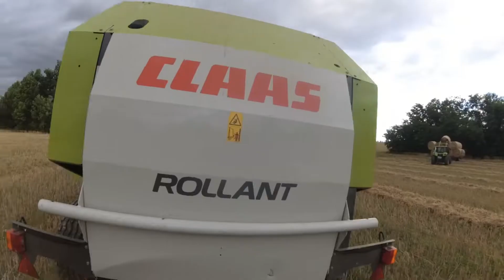Pressage et Ramassage de Paille 2020 / Case IH CS120 / Claas Arion 420 / Claas Rollant 340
Salut à toutes et à tous, aujourd'hui on se retrouve pour la vidéo sur le pressage et le ramassage de paille 2020 avec le Case IH CS120 et sa presse Claas Rollant 340 et le Claas Arion 420 équipé de son chargeur FL80 et du plateau Favier !!

J'espère que cette vidéo vous aura plus, à la semaine prochaine, dimanche à 9h !!